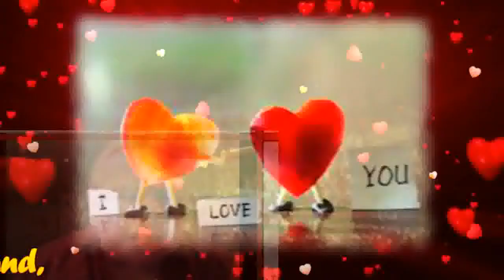Power Of Love My Very Handsome Husband,DR.BARRY SORENSON! Love U More MABUHAY!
POWER OF LOVE,MY GIANT,MY LOVE,MY COWBOY,MY SWEET,CARING AND LOVING VERY HANDSOME HUSBAND, DR.BARRY SORENSON! THE WHISPERS IN THE MORNING OF LOVERS SLEEPING TIGHT ARE ROLLING BY LIKE THUNDER NOW..AS I LOKK IN YOUR EYES...I HOLD ON TO YOUR BODY..AND FEEL EACH MOVE YOU MAKE YOUR VOICE IS WARM AND TENDER A LOVE THAT I COULD NOT FORSAKE..'CAUSE I AN YOUR LADY AND YOU ARE MY MAN,MY PRINCE,MY KING,MY EVERYTHING,MY WHOLE LIFE...MY WHOLE NEW WORLD OF HAPPINESS! WHENEVER YOU REACH FOR ME I'LL DI ALL THAT I CAN ...LOST IS HOW I'M FEELING LYING IN YOUR ARMS...WHEN THE WORLD OUTSIDE'S TOO MUCH TO TAKE...TAHT ALL END WHEN I'M WITH YOU ...EVEN THOUGH THERE MAYBE TIMES IT SEEMS I'M FAR AWAY NEVER WONDER WHERE O AM 'CAUSE I AM ALWAYS BY YOUR SIDE. 'CAUSE I'M YOUR LADY AND YOU ARE MY MAN,MY PRINCE,MY KING,MY EVERYTHING,MY WHOLE LIFE...MY WHOLE NEW WORLD OF HAPPINESS! WHENEVER YOU REACH FOR ME I'LL DO ALL THAT I CAN...WE'RE HEADING FOR SOMETHING SOMEWHERE I'VE NEVER BEEN..SOMETIME I AM FRIGHTENRD BUT I'M READY TO LEARN PF THE POWER OF LOVE. THE SOUND OF YOUR HEART BEATING. MADE IT CLEAR SUDDENLY THE FEELING THAT I CAN'T GO ON IS LIGHT YEARS AWAY. ;CAUSE I'M YOUR LADY AND YOU ARE MY MAN,MY PRINCE,MY KING,MY EVERYTHING,MY WHOLE LIFE ...MY WHOLE NEW WORLD OF HAPPINESS! WHENEVER YOU REACH FOR ME I'LL DO ALL I CAN...WE'RE HEADING FOR SOMETHING SOMEWHERE I'VE NEVER BEEN..SOMETIMES I AM FRIGHTENED BUT I'M READY TO LEARN OF THE POWER OF LOVE..MAHAL KO! THE POWER OF LOVE...SOMETIMES I AM FRIGHTENED BUT I'M READY TO LEAR OF THE POWER OF LOVE...MAHAL KO! I LOVE YOU I LOVE YOU I LOVE YOU MORE AND MORE..HAVE A WONDERFUL,HAPPY,SWEET,GREAT,BRIGHT,BEAUTIFUL AND BLESSED WEDNESDAY...GOD BLESS AND MORE POWER! MABUHAY! YEHEYYYYYY..MASAYA! MASAYA!! MASAYA!